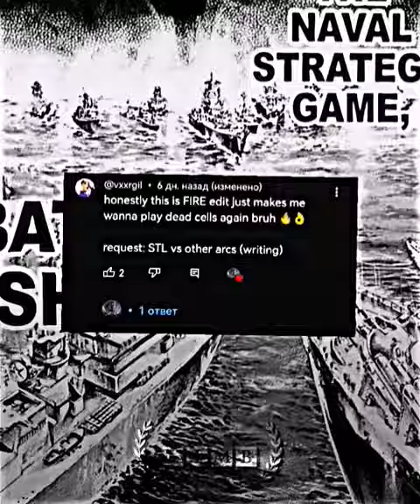STL VS OTHER ARCS ✪✪